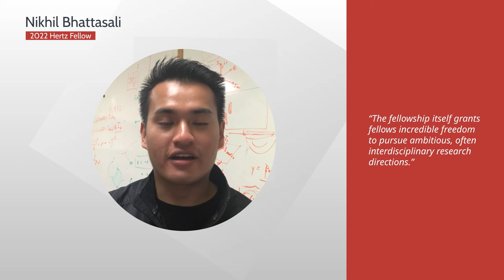Nikhil Bhattasali | 2022 Hertz Fellow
2022 Hertz Fellow Nikhil Bhattasali is interested in understanding biological intelligence to build better artificial intelligence. Inspired by animal nervous systems, he assembles computational models that can control embodied agents and robots. Currently a NeuroAI Scholar at Cold Spring Harbor Laboratory, Bhattasali conducts highly interdisciplinary research combining machine learning, systems neuroscience and computer science. Bhattasali received both his bachelor’s degree in symbolic systems and his master’s degree in computer science from Stanford University. He will be joining the doctorate program in computer science at New York University in fall 2022.

To learn more about the 2022 Class of Hertz Fellows,